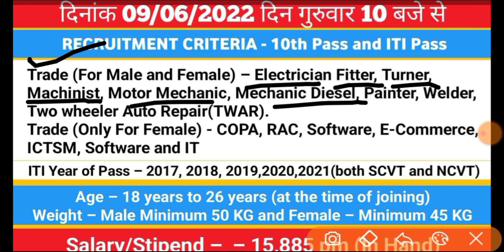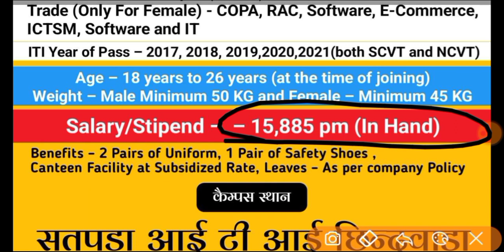Hero मोटोकॉर्प प्लांट में भर्ती | iti campus placement | iti campus interview | iti campus job 2022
iti job
iti jobs

iti jobs
iti campus
noida jobs
job vacancy
latest campus interview
campus placement
iti campus
Diploma jobs
iti job in india
job jaise search kre
private company me job kaise paye